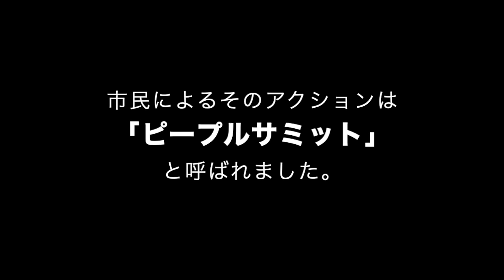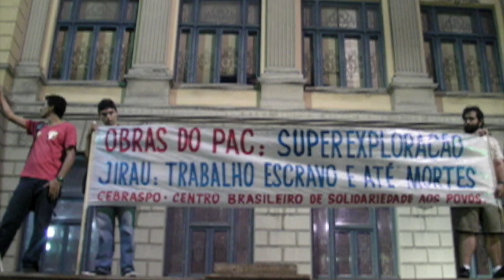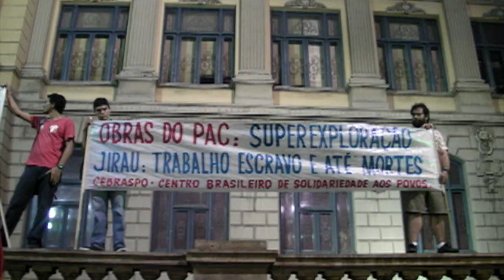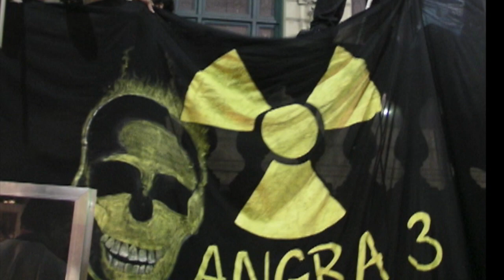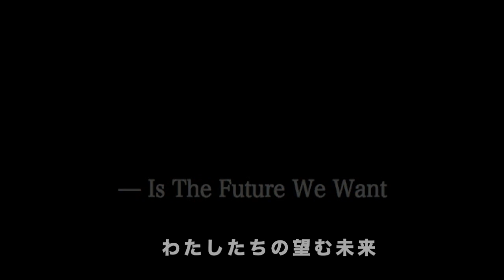RIO+20 （地球サミット）〜2012年、僕がリオデジャネイロで見たもの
2012年6月，ブラジル・リオデジャネイロで「国連持続可能な開発会議」（「リオ＋20」）が開催されました。これは通称「 地球サミット」と言われる会議です。
この会議にジャーナリストとして参加したときに、現地でみたものを編集した動画です。

この会議には世界200か国の政府のほか、世界中のNGOや市民グループが集まって、持続可能な社会への道筋を国際的に決めていく重要な会議でした。
しかし会期の最終日まで、各国政府の合意は得られず、その「成果文書」は多くの参加者にとって十分なものとは言えませんでした。

会議ではもともと1992年のリオ・サミットで採択された「アジェンダ21」及び、2002年に開催された「持続可能な開発に関する世界首脳会議」（ヨハネスブルグ・サミット）で採択されたヨハネスブルグ実施計画の実施状況のレビュー、持続可能な開発に向けて残されている課題の検討、それらの課題の克服に向けた新たな世界的な取り組みの構築等が議論されるはずで、とりわけ「グリーン経済」と「持続可能な発展に向けた制度的枠組み」に焦点があてられるものでした。
しかしそこでの合意は、1992年より遥かに後退したものだったと多くの市民グループは考えてました。
国連の会議と並行して、リオ市内では市民グループによる「ピープルサミット」が開催され、成果文書の発行の夜、市民グループはリオ市内で声を上げ、それぞれの立場から見えてくる社会の課題を主張しました。この日の行動は「グローバルモーバライゼーション」と呼ばれています。

これは絶望なのか、希望なのか。
撮影しながら、現場では、直ちには判別がつかない、熱狂の種がありました。
どこのメディアも伝えなかった、僕が現地で見た真実。
しかし、ここからその後の世界の変化が始まったとも言えるのです。

ワールドシフト。
その原点となる2012年のRIO+20を振り返ってみました。

外務省の公式ページ（最終的にはこんな感じでまとめられます）「